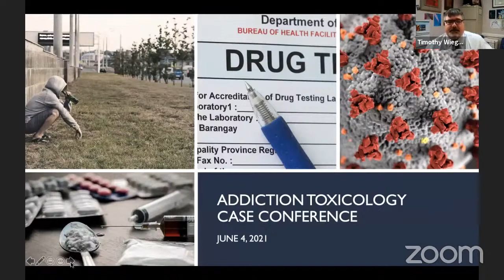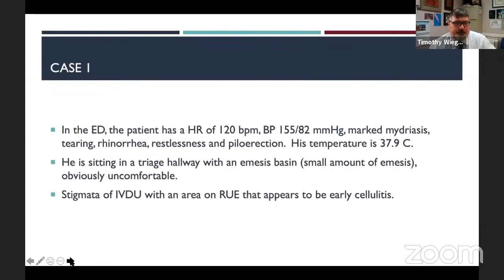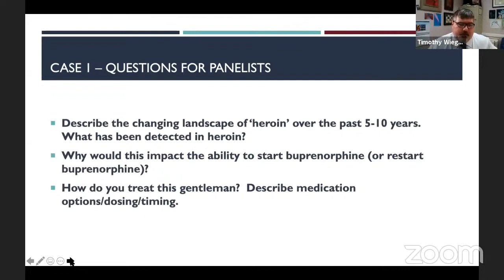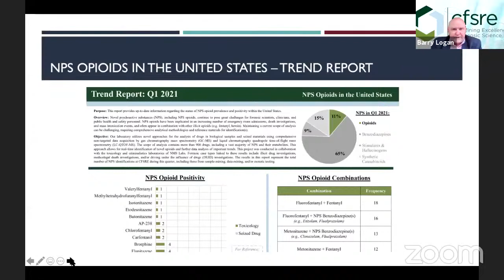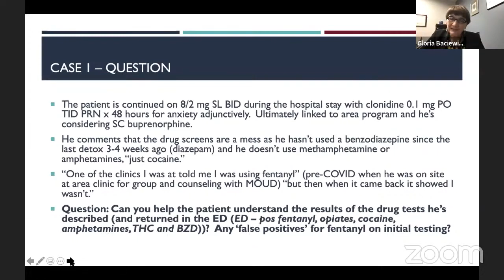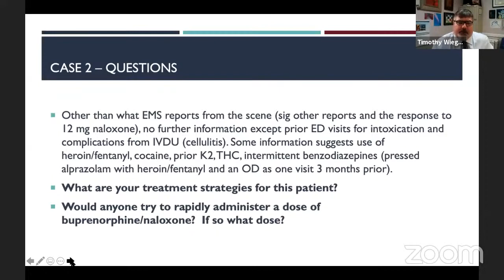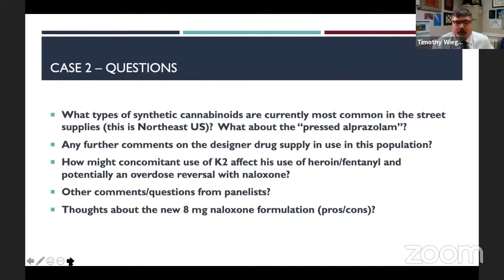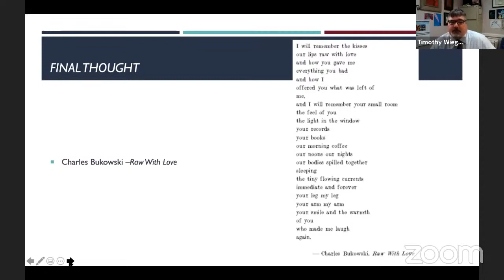06 04 21 Precipitated Opioid Withdrawal: Expert Panel Case Discussion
The American College of Medical Toxicology (ACMT) and American Society of Addiction Medicine (ASAM) hosted a special COVID19-related Addiction Toxicology Case Conference on Friday, June 4th at 1pm ET.

This in-depth series discusses Addiction/Toxicology cases in an interactive fashion featuring experts from Addiction Medicine, Addiction Psychiatry, and Medical Toxicology.